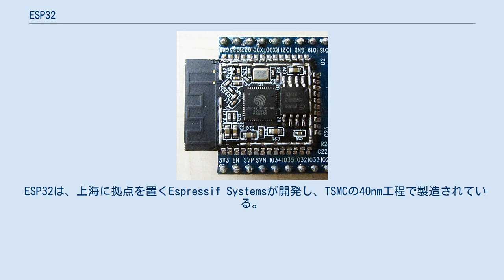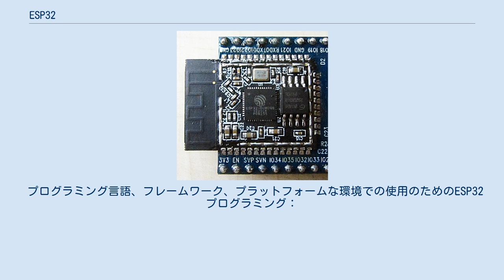ESP32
ESP32シリーズは Wi-FiとBluetoothを内蔵する低コスト、低消費電力なSoCのマイクロコントローラである。
 TensilicaのXtensa LX6マイクロプロセッサを採用しデュアルコアとシングルコア版のバリエーションがある。
 ESP32は、上海に拠点を置くEspressif Systemsが開発し、TSMCの40nm工程で製造されている。
 ESP32は以下の特徴を持つ。
 ESP32チップはボディサイズ6×6 ㎜2 か5×5 mm2 のQFNパッケージの49端子である。
 具体的には、周囲に48の接続パッドと底面に放熱用の大きなパッド(接地)となっている。
 ESP32モジュール基板はESP SoCを内蔵し他の基板上にに容易に実装出来るように設計されている。
 蛇行逆Fアンテナを採用している。
 また、すべての以下のモジュールは表面実装技術が採用されている。
 開発したい場合には、基板の延長配線を追加機能、サービスESP32モジュール基板としての使いやすさの開発目的を中心に、 ブレッドボードを使用する。
 †ESP32SoC独立に直接開発ボード、モジュール基板を使用する。
 プログラミング言語、フレームワーク、プラットフォームな環境での使用のためのESP32プログラミング：